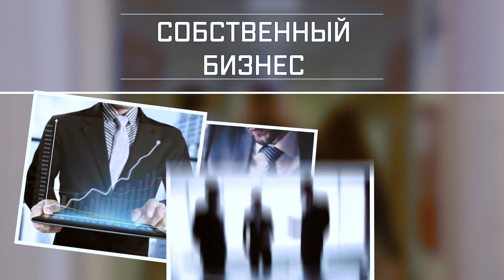Магистерская программа РГГУ "Корпоративное управление"